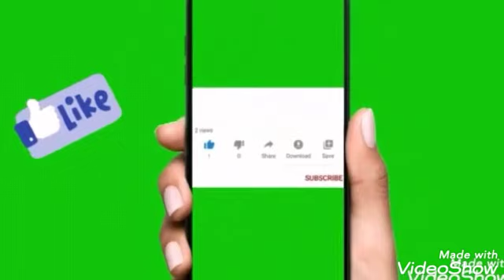الرجالي 🙈👍من غير نقع ولا دعك ولا برسيل ولا جيل شير يا بنات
تم النشر في
٢٠٢٠/٦/١٩